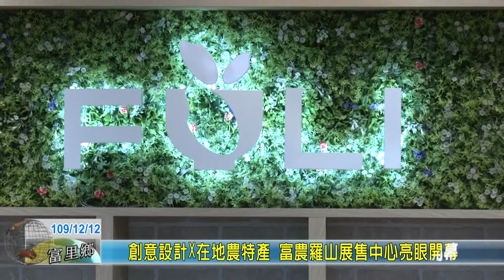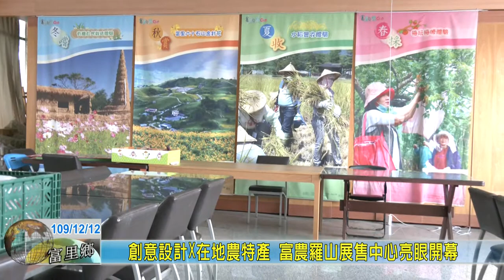20201212 04 創意設計X在地農特產 富農羅山展售中心亮眼開幕